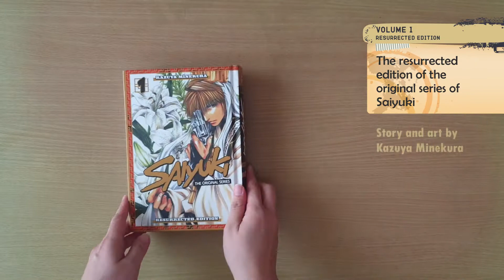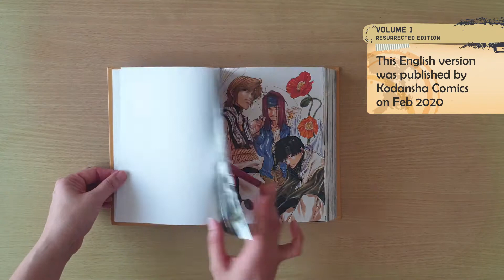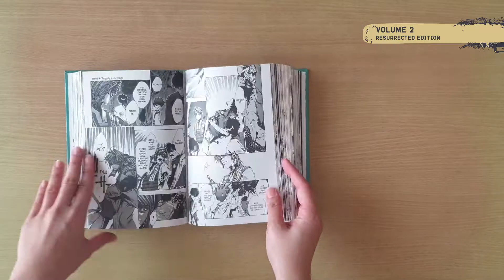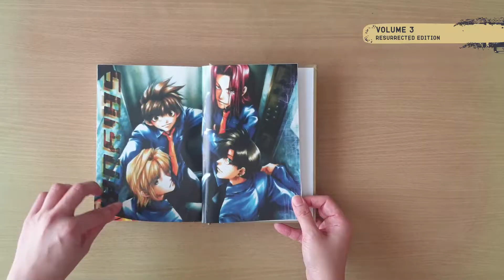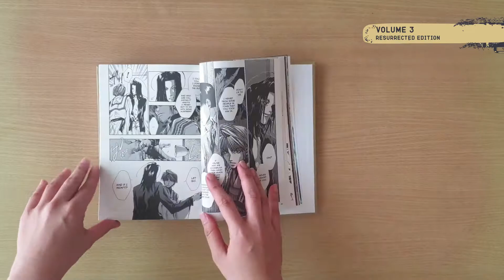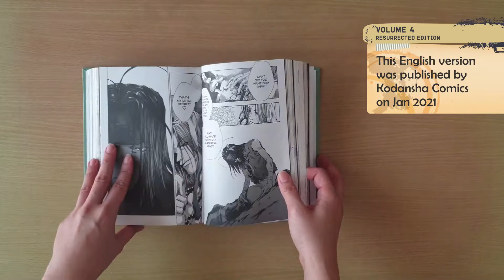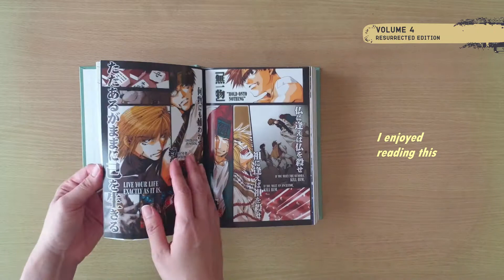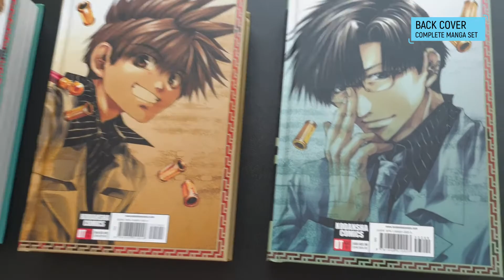Book Reveal: Saiyuki The Original Series by Kazuya Minekura Resurrected Edition (Complete Manga Set)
Found this while browsing through Book Depository online. This is the complete set of the original series of Saiyuki in four volumes hardbound omnibus edition, story and art by Kazuya Minekura, published by Kodansha Comics.

The story is about Genjo Sanzo together with his odd companions Son Goku, Cho Hakkai and Sha Gojyo as they travel to the west, with a mission to stop the revival experiment of Gyumaoh, the demon king, which causes a calamity corrupting the other yokais through negative waves threatening the humankind.

Genre: Action, Adventure, Drama, Fantasy
Publisher: Kodansha Comics  |  Feb 2020 - Jan 2021